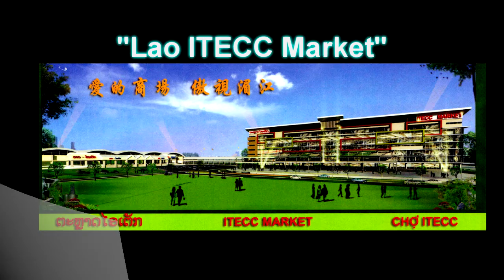010 Bannork & Tony (Cover) Viet Song Live at Lao ITTEC VT Lao PDR